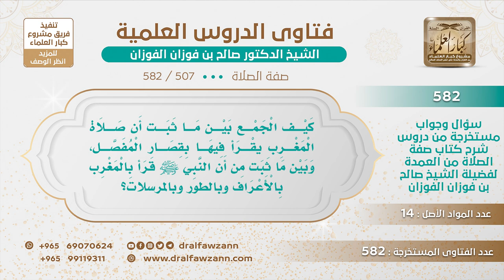[507 -582]كيف الجمع بين ما ثبت أن صلاة المغرب يقرأ فيها بقصار المفصل وبين قراءة سورة الأعراف والطور؟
-"السؤال: كيف الجمع بين ما ثبت أن صلاة المغرب يقرأ فيها بقصار المفصل، وبين ما ثبت من أن النبي ﷺ قرأ بالمغرب بالأعراف وبالطور وبالمرسلات؟
الجَوَابُ: هذا في بعض الأحيان، ولكن الغالب أنه من قصار المفصل، كونه في بعض الأحيان يقرأ الطوال لا بأس بذلك، لكن بشرط ألا يشق على المأمومين، كما سمعتم إذا كان المأمومون يرغبون هذا فلا بأس.
للاشتراك في قناة الشيخ صالح الفوزان
سؤال وجواب من شرح صفة الصلاة ( 582 ) مقطع

للاستفسار والإقتراحات والدعم
رئيس الفريق
لمشروع كبار العلماء